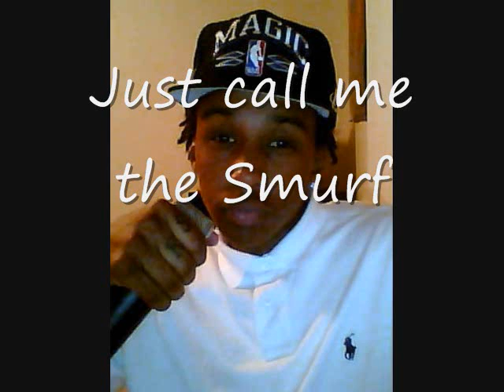Just call me tha Smurf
Made the beat.. real version will come eventually. holla tho twitter- Misund3RSt00dx